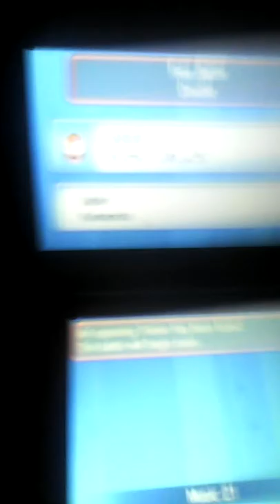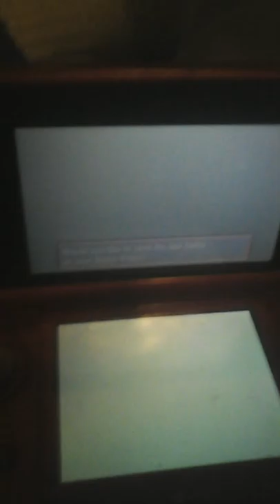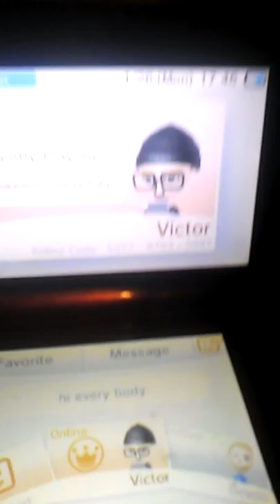Battling legands battle spot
Its OK but alot of stuff to be jealous about!